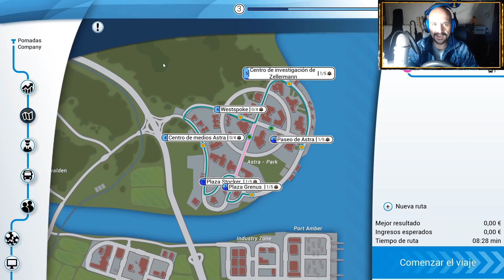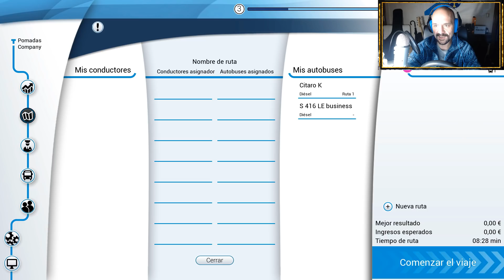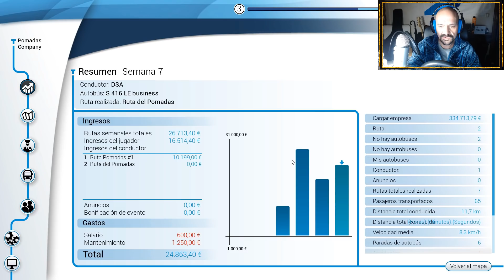Bus Simulator 18 (Beta) - 03.- Guat japend jir in dis moment |Gameplay Español